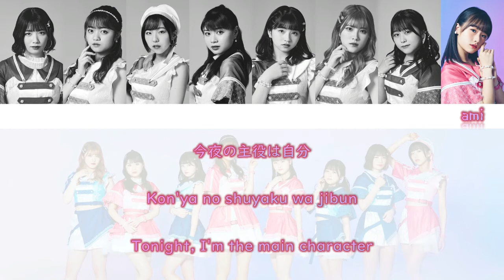Up Up Girls (2) - "Paaree~" Color-Coded Lyrics (JPN/ROM/ENG)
Color-Coded Japanese and Romaji Lyrics for the song "Paaree~ (ぱーれぇ〜)" by Up Up Girls (2) (アップアップガールズ(2)).

Translation was done by Shelliana and can be found at the Hello!